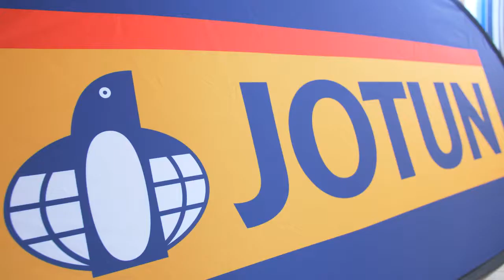Official Pinmar 2017 video featuring FunAir Yacht Golf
Pinmar Golf 2017 was just incredible. Take a look at the official video and spot the FunAir Floating Golf Green at the YachtNeeds app tee! The lucky winner of the Yacht Golf was MY Highlander who cant wait to use it once they are out of the yard at STP!
FunAir design and make inflatable toys for superyachts including Yacht slides, Climbing Walls, Joust, Yacht golf, floating Island and much more.

for more information.